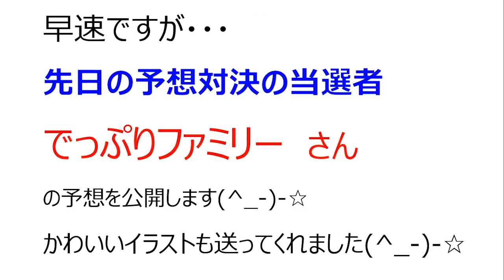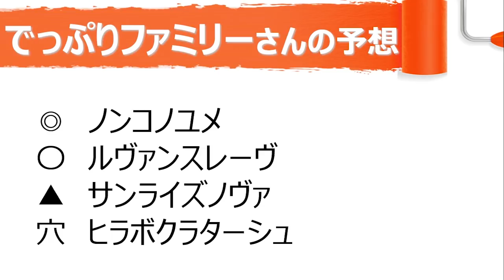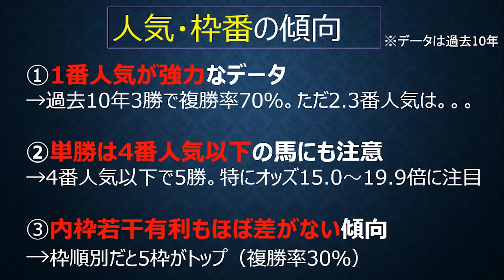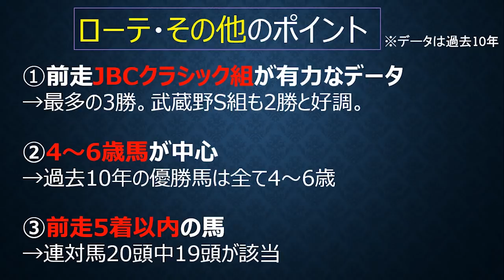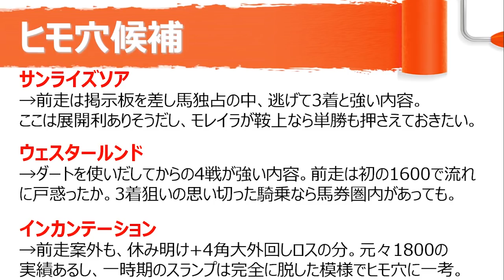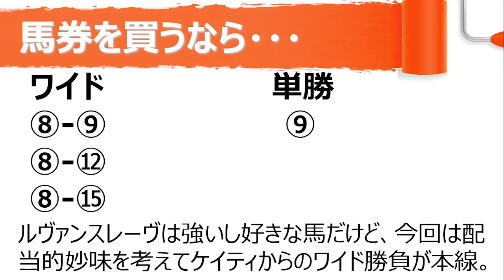2018チャンピオンズカップ～非常識な穴予想!?ルヴァンスレーヴから買わない禁断の買い目とは？【競馬予想】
2018チャンピオンズCの大穴予想。勝負の軸馬と、展開次第で馬券圏内が狙える魅惑の穴馬について取り上げました。
【主な出走予定馬】
ルヴァンスレーヴ　M.デムーロ
ケイティブレイブ　福永祐一
オメガパフューム　C.デムーロ
サンライズノヴァ　戸崎圭太
サンライズソア　J.モレイラ
ノンコノユメ　内田博幸

★各種メディア（不定期更新）

・【3連単必勝法】誰でもすぐに実践できる禁断の18点買いの方法とは！？
・【スゴ腕の馬券師に聞く①】適切な馬券種の選び方と一点勝負の極意
・【ワイド実践】元手1000円から3レース転がしで10万円獲れるか試してみた！

★profile
競馬ナビゲーター北澤剛史
1985年千葉県市原市生まれ。

現在は会社員をしながら、「競馬の楽しさ、馬券が当たる楽しさを伝えたい！」という気持ちのもと、競馬に関する情報発信を続けている。